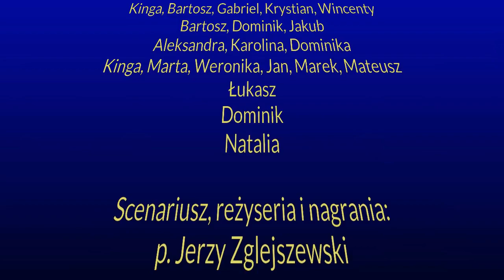Akademia Wigilijna 2020 w SOSW Firlej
W tym roku z powodu panującej pandemii COVID-19 uczniowie Specjalnego Ośrodka Szkolno-Wychowawczego w Firleju nie mieli możliwości przedstawienia corocznych Jasełek w szkole. Z tego powodu Nasze Stowarzyszenie pomogło w stworzeniu "Akademii Wigilinej".
Poniżej przedstawiamy efekt naszej współpracy. Miłego oglądania.